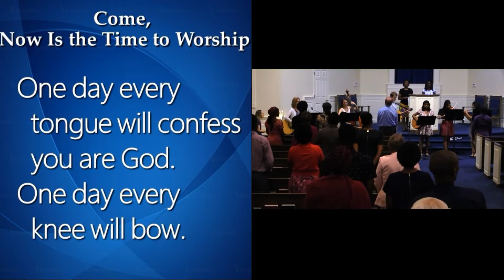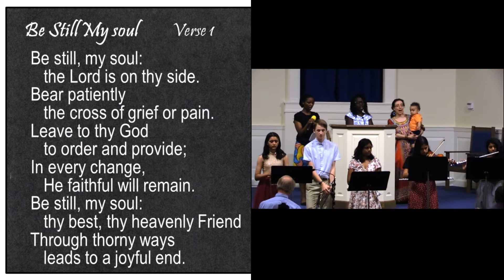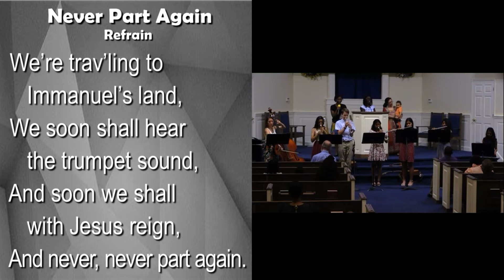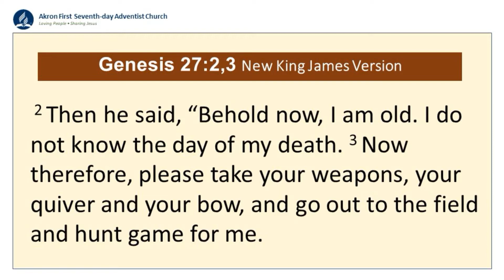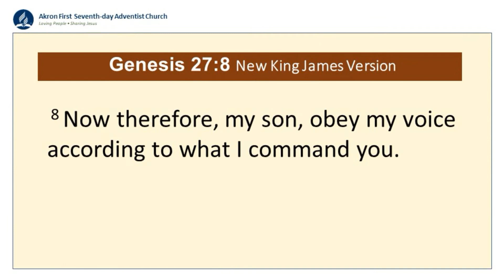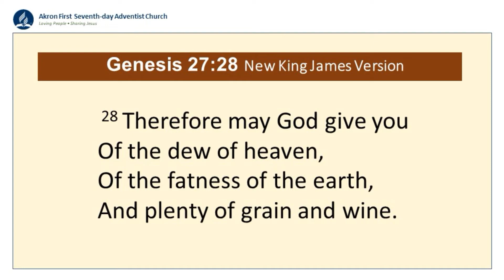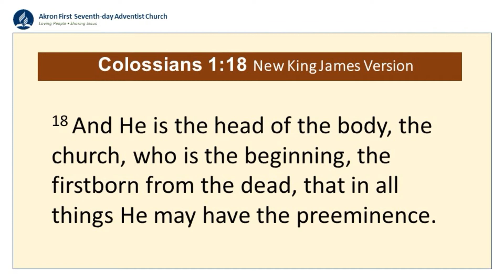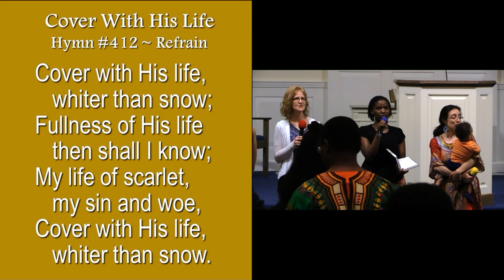2022 06 25 Akron First Seventh-day Adventist Church Service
Church Service With Children's Story
Sermon, "Mistaken Identity"
Lee Kirschbaum